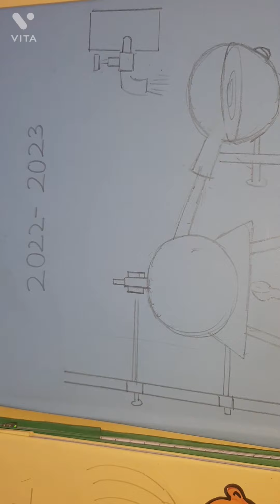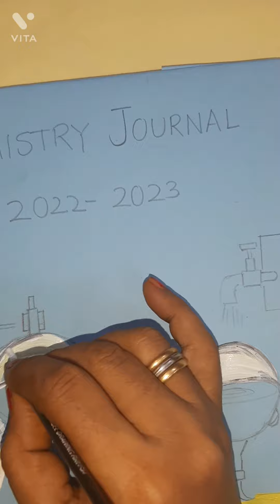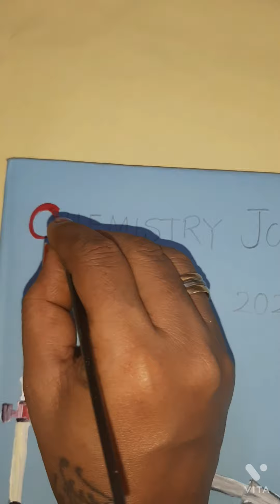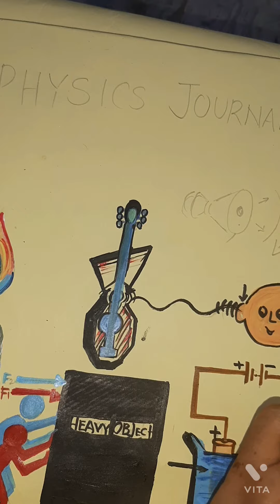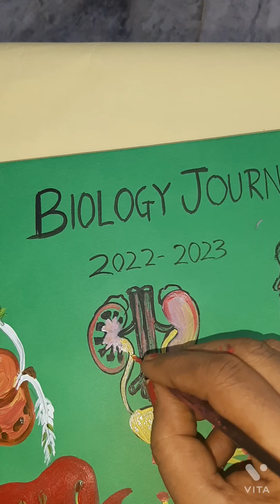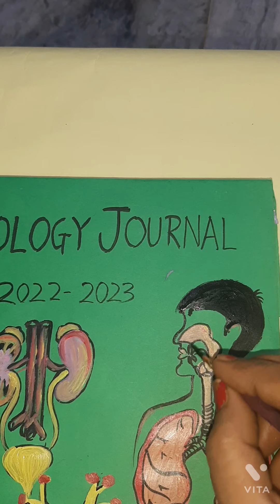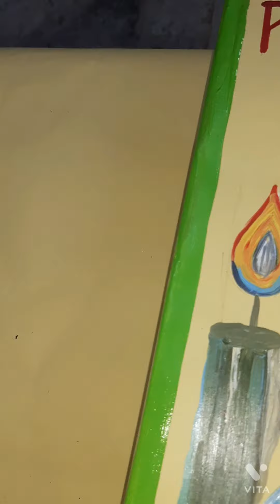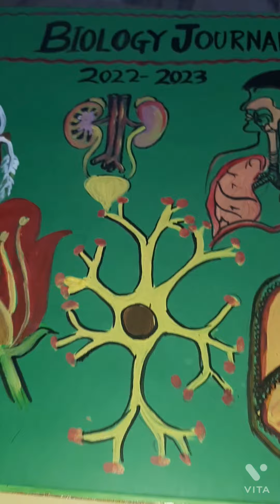"Science Sketch book: 8th Grade Journal Cover Design"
1.
2.
3.
4.
5.
6.
7.
8.
9.
10.
11.
12.
13.
14.
15.
16.
17.
18.
19.
20.